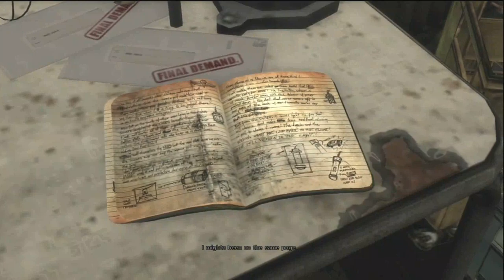Max Payne 3 Walkthrough (Commentary) Part 7 - Along the Rooftops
After over 9 years, the wait is finally over. This is my walkthrough of Rockstar's Max Payne 3 with live commentary on the Xbox 360.